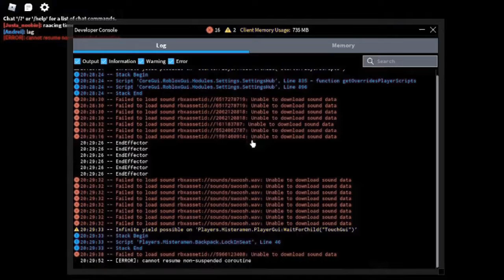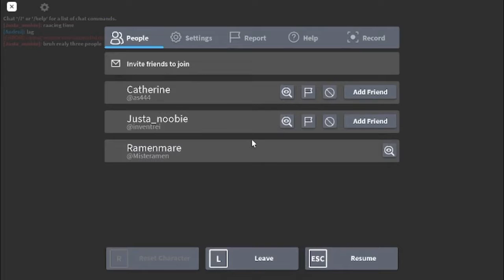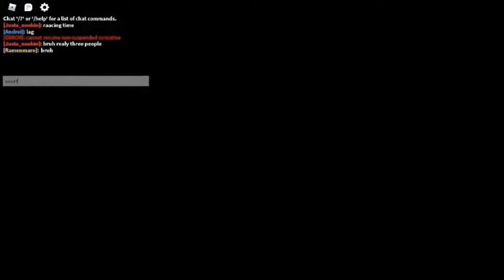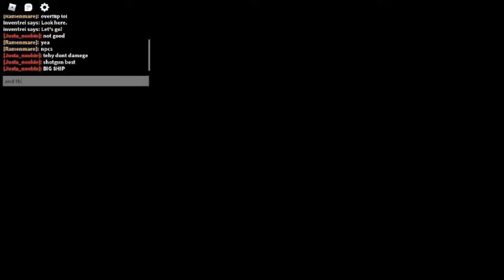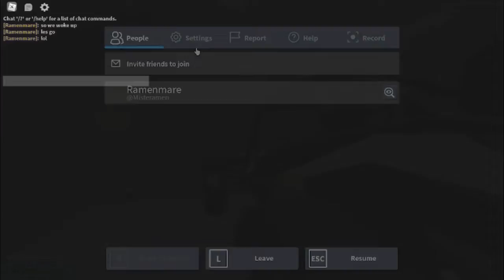Zombie Stories Live Event Experience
So this week's arcade scenario is Live Event so i decided to make a video about it... and possibly talking about its canonical implications to other stories.

Copyright bs kinda sucks,you know... don't be surprised if I have to replace some of the sections...